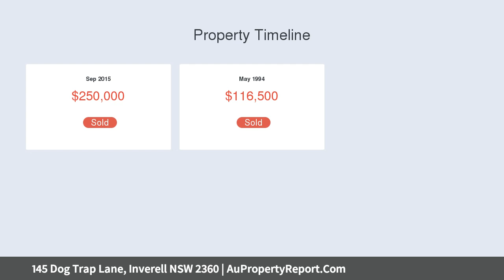145 Dog Trap Lane, Inverell NSW 2360 | AuPropertyReport.Com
145 Dog Trap Lane, Inverell NSW 2360
Property Type: mixed farming
PEACEFUL &amp; TRANQUIL SETTING